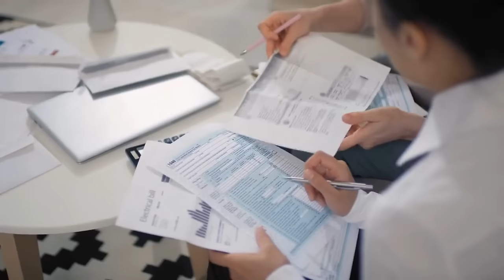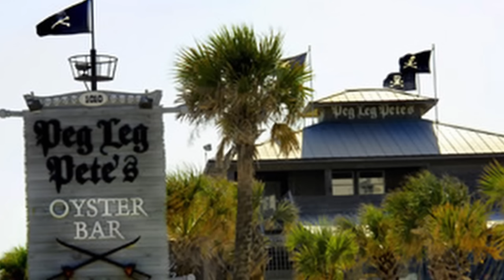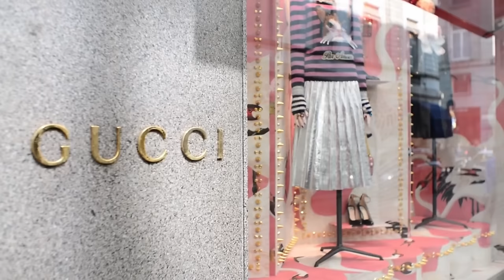Best Places To Live In Florida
BEST PLACES TO LIVE IN FLORIDA 2023
The Top 10 BEST Places to live in Florida in 2023. If you're thinking of moving to the Sunshine State, these are the Best Cities and Small Towns to move to!
Many of you will be searching for the best places and cities to move to in Florida in 2023! If you are considering a relocation to Florida and you are not sure where to live in Florida, start with this video.  In order to determine which Florida cities and towns are the best (and worst), we analyze a few categories including their economy, cost of living, crime and safety, health, education, affordability, and quality of life. Most of these Florida cities are on the US News and Forbes list of best places to live in Florida. I also evaluated several other surveys and lists. Plus, I have lived most of my life in Florida, so I have spent time in all of Florida's Top 10 Best Places to move to in Florida 2023! And if you thought Florida was just a place for vacation or retirees, you couldn't be more wrong! Tons of young professionals and families are moving here due to the cheap cost, great schools, growing job market, and warm weather and beautiful beaches, making it one of the fastest growing states!  My biggest suggestion is to visit these places first to decide where you want to move to and live. I provide detailed information about each place to help you make the best decision in terms of which place(s) you may want to explore further.

GOT MERCH? Check out the REAL ESTATE PRO SHOP – featuring FLORIDA LIFE T-Shirts and more:

Do you already live in Florida, or are you thinking about moving to Florida? If so, where are you thinking about moving? Why do you think Florida is a great place to live?

I can personally help guide you in your search for your Florida Dream Home. Or, I can speak to you about your needs and connect you with a credible agent in the other locations!

TOP TEN BEST PLACES TO LIVE IN FLORIDA 2023